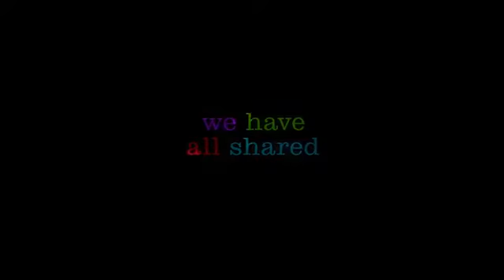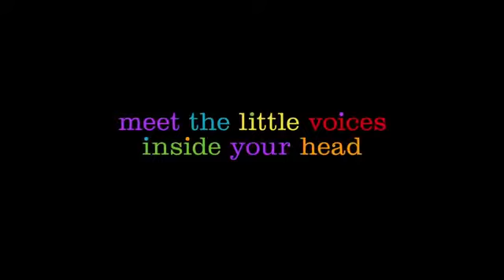Inside Out US Teaser Trailer